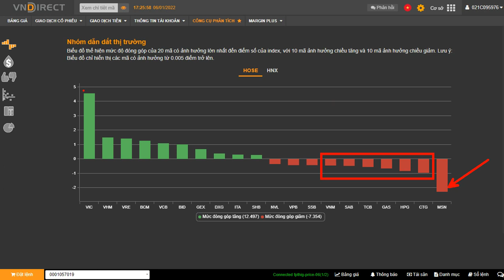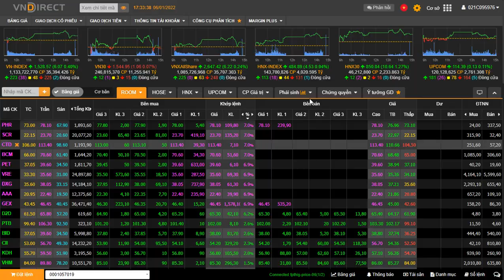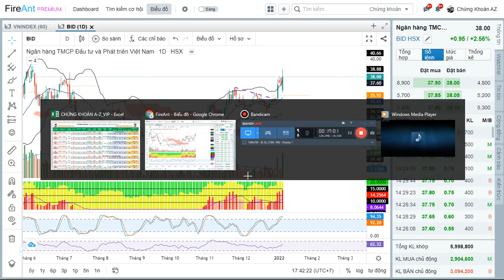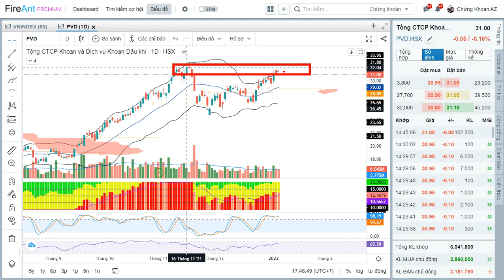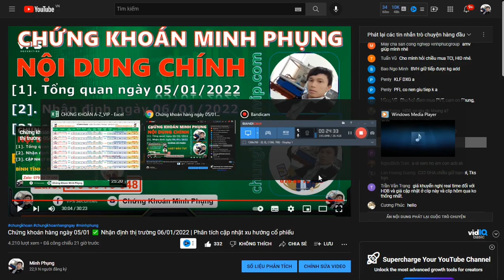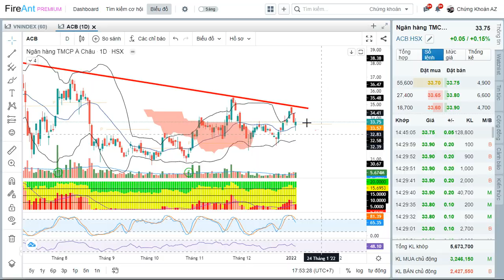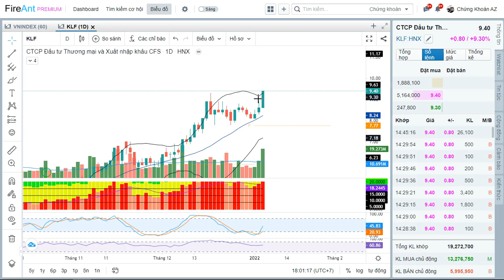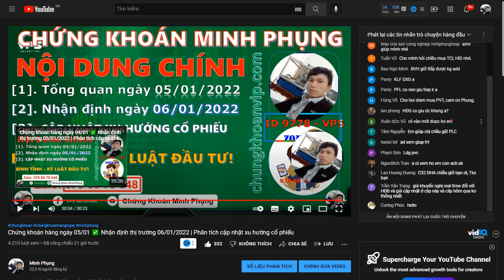Chứng khoán hàng ngày 06/01 ✅ Nhận định thị trường 07/01/2022 | Phân tích cập nhật xu hướng cổ phiếu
-  Chứng khoán hàng ngày: Nhận định thị trường ngày 07/01/2022
- Tổng kết phiên giao dịch ngày 06/01/2022
- Phân tích cổ phiếu nhóm Ngân hàng (Bank), Thép, Dầu khí, Chứng khoán